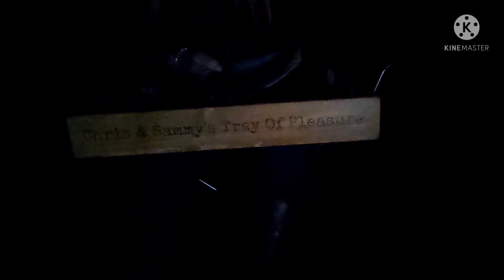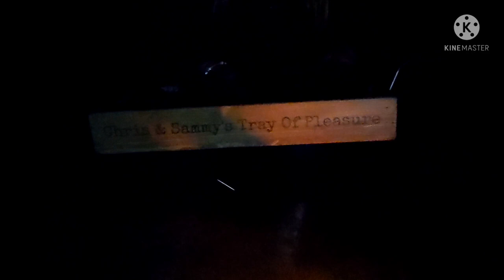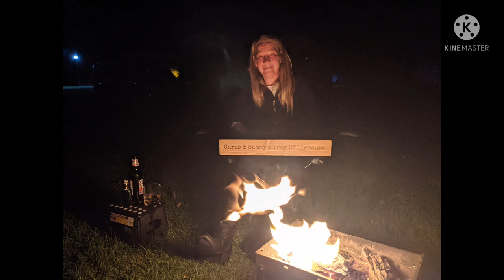Camping at Bala lake.. part 2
camping at Bala lake
Bala lake
cast Iron cooking
outdoor cast iron cooking
paddle boarding
SUP boards